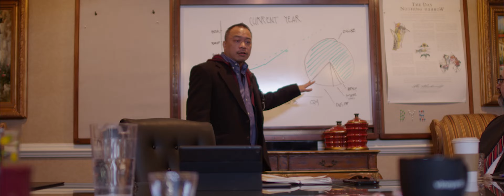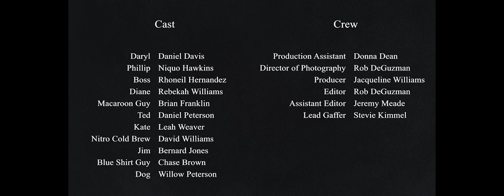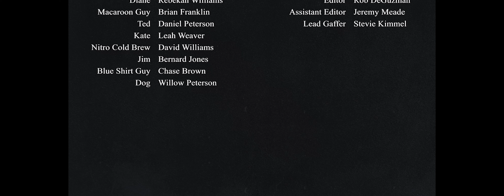Coffee Break | Master with SCORE - 24mbs H264